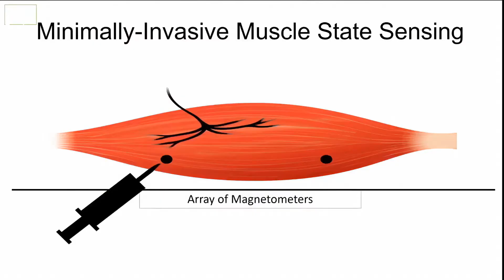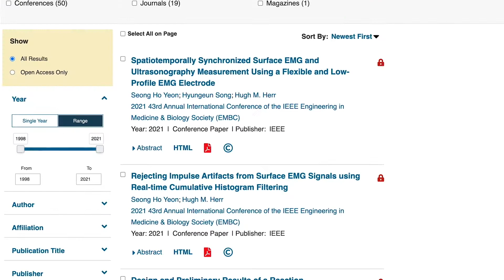Hugh Herr accepts Genius Award at Genius Gala 10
On May 2, 2022, bionics trailblazer Hugh Herr was honored with a Genius Award at Liberty Science Center's Genius Gala 10.